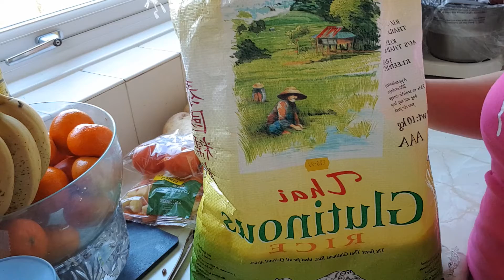RICE IS LIFE AND BLESSINGS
Pls respect and enjoy keep safe